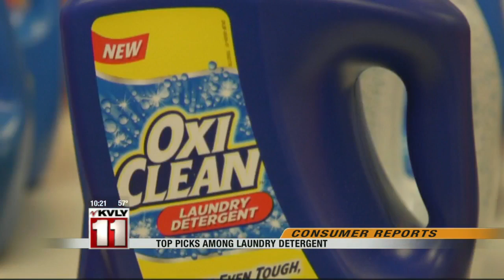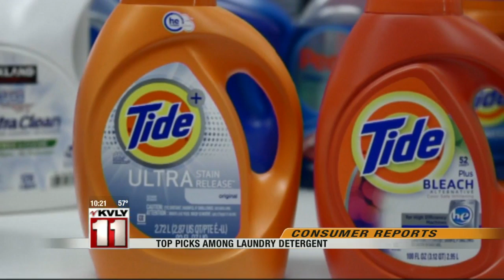The Best Ranked Laundry Detergent